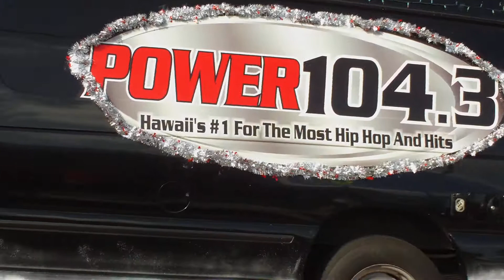Kaneohe Christmas Parade 2009 (10)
Kaneohe Christmas Parade 2009